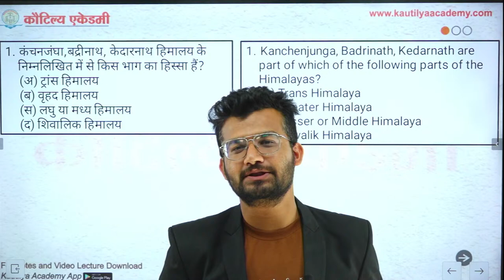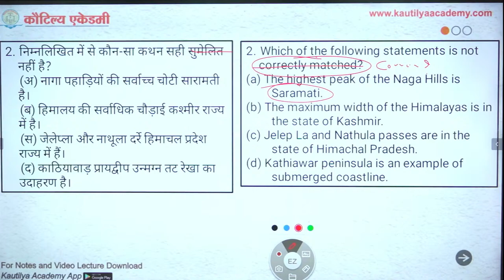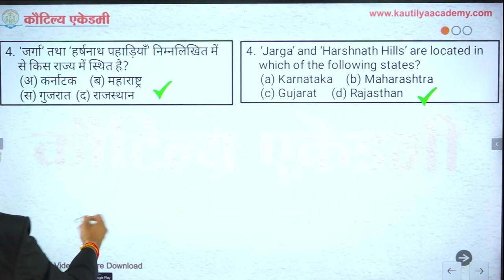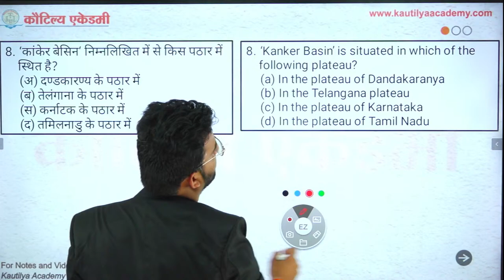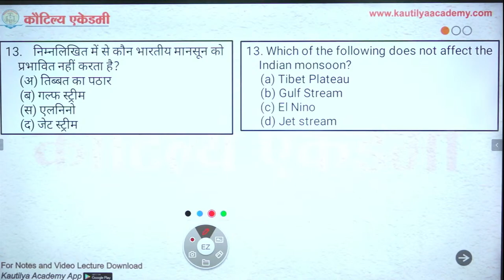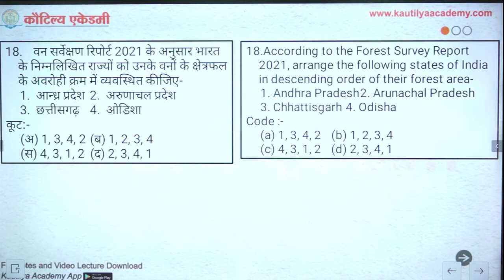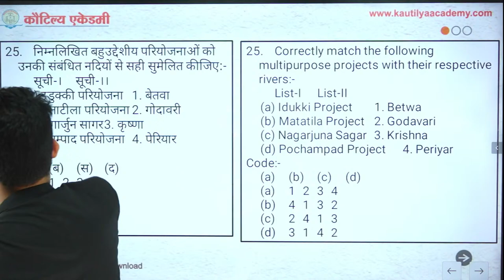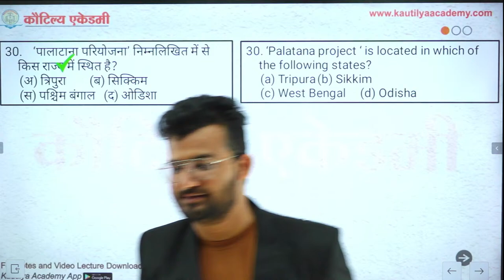MPPSC Model Test Paper 2 Discussion| MPPSC Prelims 2024 Preparation Classes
Join us for a comprehensive discussion on the Model Paper 2 of MPPSC Prelims 2024 conducted by Kautilya Academy . This live discussion aims to dissect the important questions asked in previous test paper, providing valuable insights and strategies for both Hindi and English medium students.

In this session, our expert panel will analyze the paper thoroughly, focusing on key topics and concepts crucial for the MPPSC Prelims exam. Whether you're preparing in Hindi or English, this discussion promises to offer valuable guidance to enhance your preparation and boost your confidence for the upcoming MPPSC Prelims examination.

Don't miss out on this opportunity to gain a deeper understanding of the exam pattern, important areas, and effective problem-solving techniques. Join us live at 8:00 PM to ace your MPPSC Prelims 2024 preparation with the help of Kautilya Academy's expert insights and analysis.

or
Org Code: BOLFU